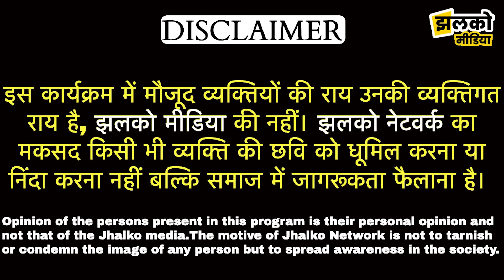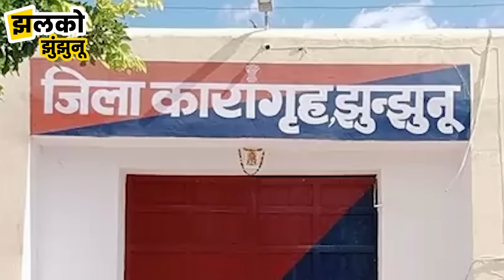झुंझुनू जेल में हुआ कुछ ऐसा जिससे फैली सनसनी, देखें पूरी खबर ~ Jhunjhunu News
Produced By: Jhalko Jhunjhunu
Edited By: Abhishek JI
Reported By:  Arun Ji
Cameraman By: